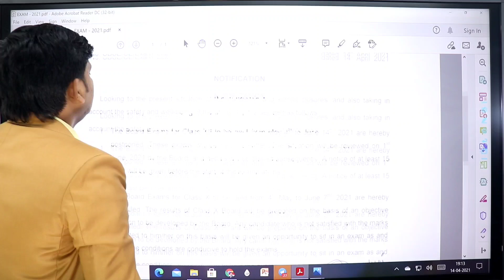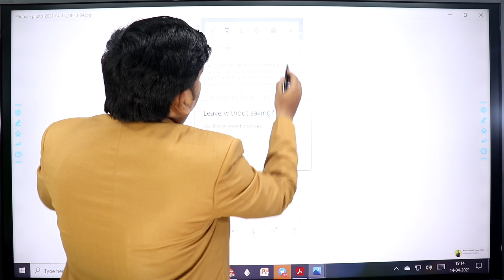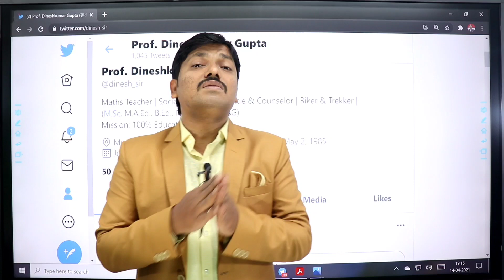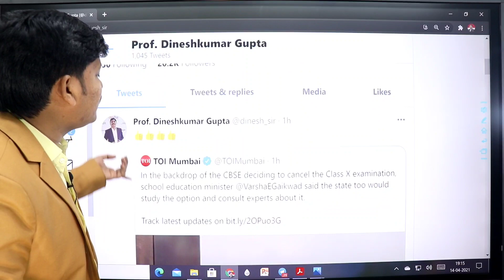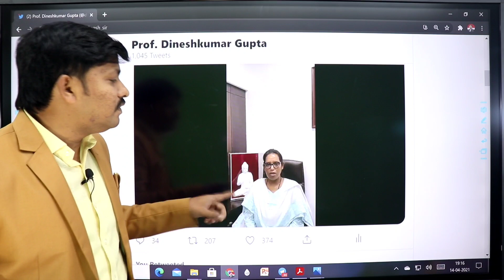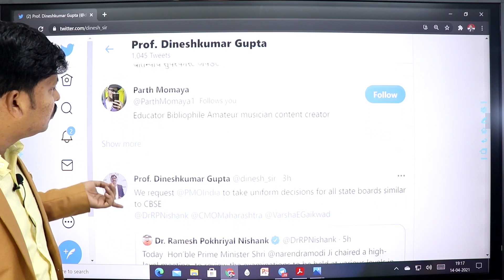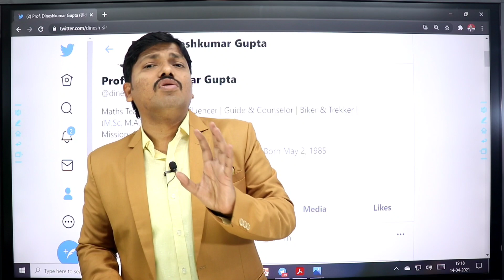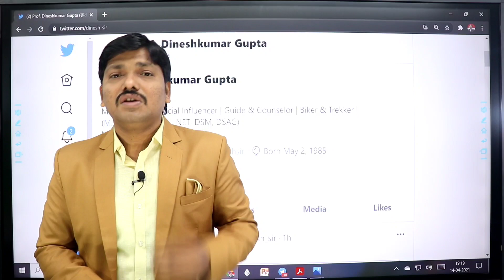Latest Update SSC & HSC Board Exam | Will it cancel?